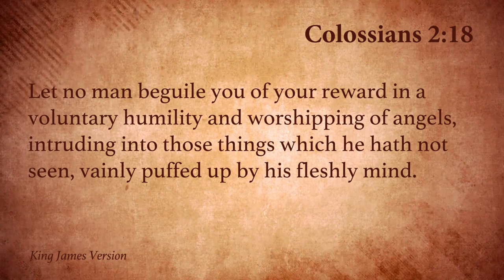The Bible Says This! What Say You? - Snoop Dogg Gospel Album Part 4